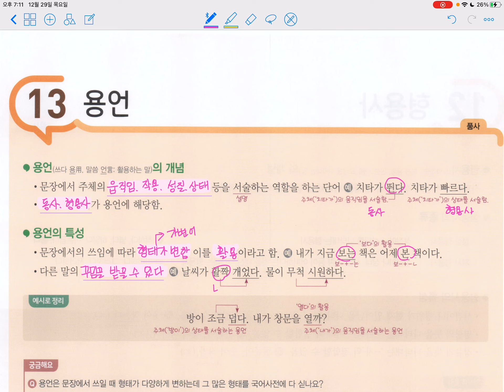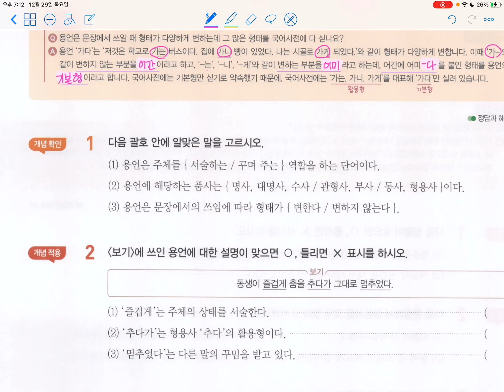중학 문법 기초편_13 용언